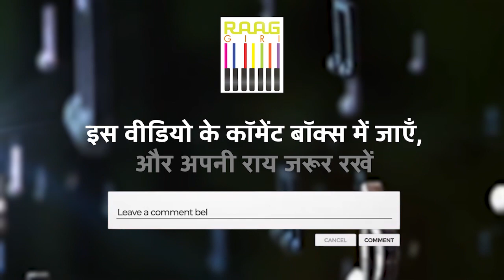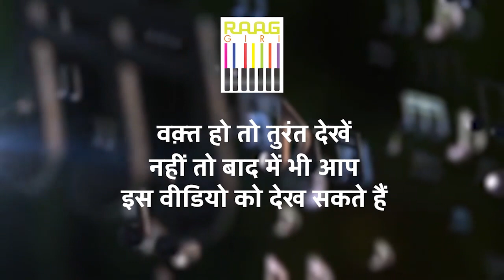Exclusive Interview with Pandit Uday Bhawalkar | Part-02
Dive deeper into the world of Indian classical music with Part-02 of our exclusive interview featuring the legendary Pandit Uday Bhawalkar. Gain insights into his journey, experiences, and perspectives on the rich tradition of Dhrupad. Join us as we unravel the secrets behind the mastery of this revered art form. 🎶